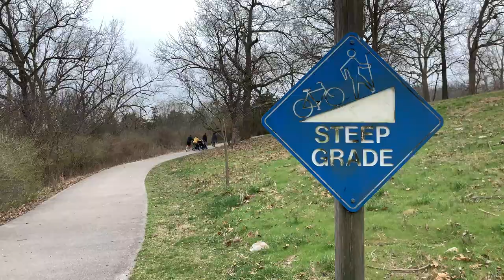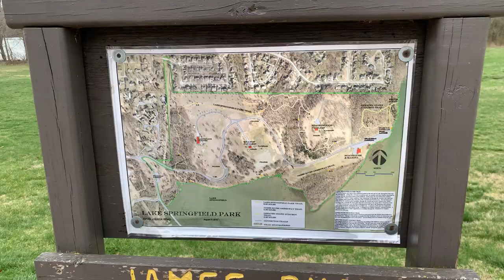Mini Adventure - Lake Springfield Park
Join me as I visit Lake Springfield Park for the first time! Good views and a mini adventure.